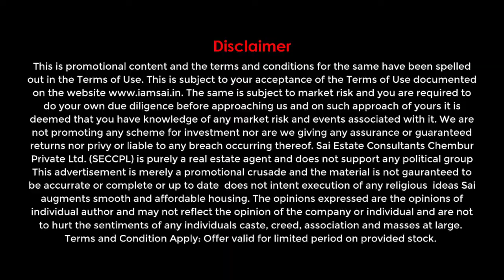Efficiency apartment is the perfect term for a Studio Apartment | iamsai | Amit B Wadhwani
A studio apartment is a newer concept and is rapidly gaining popularity all across the globe. Especially since apartments are now wearing quite an expensive price tag specially in metros like Mumbai. Studio apartments, also known as a bachelor-style apartment, efficiency apartment or a studio flat are small and self-contained.

Terms and Condition Apply: Offer valid for limited period on provided stock. Legal guardian of the promotional video is briefed about the product.